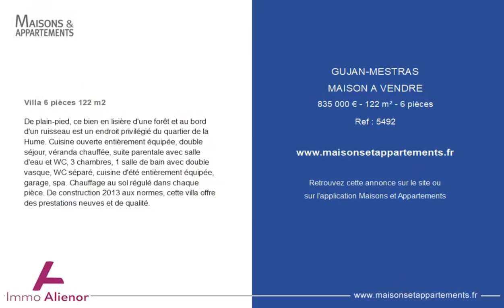GUJAN-MESTRAS - MAISON A VENDRE - 835 000 € - 122 m² - 6 pièce(s)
Référence : 5492

Villa 6 pièces 122 m2

De plain-pied, ce bien en lisière d'une forêt et au bord d'un ruisseau est un endroit privilégié du quartier de la Hume. Cuisine ouverte entièrement équipée, double séjour, véranda chauffée, suite parentale avec salle d'eau et WC, 3 chambres, 1 salle de bain avec double vasque, WC séparé, cuisine d'été entièrement équipée, garage, spa. Chauffage au sol régulé dans chaque pièce. De construction 2013 aux normes, cette villa offre des prestations neuves et de qualité.

Cette annonce vous est proposée par l'agence Immo alienor

|2796405|